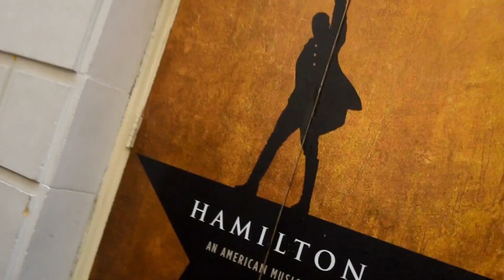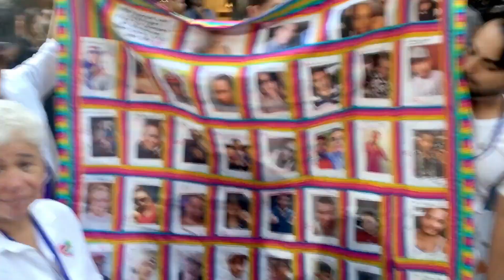Jennifer Lopez - Love Make The World Go Round feat Lin Manuel Miranda (2016)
Love Make the World Go Round is a charity single recorded by American entertainer Jennifer Lopez and American composer Lin-Manuel Miranda. It was written by Lopez, Miranda, Mike Molina, Melody Noel Hernandez, John Mitchell, Nelson Kyle, Marcus Lomax, Jordan Johnson and Stefan Johnson, and produced by The Agency and The Monsters & Strangerz. The song was released exclusively on the iTunes Store in the United States on July 8, 2016, by Epic Records. All proceeds from "Love Make the World Go Round" were donated to the Hispanic Federation's Somos Orlando fund, which provided care and resources to the victims of the Orlando nightclub shooting.